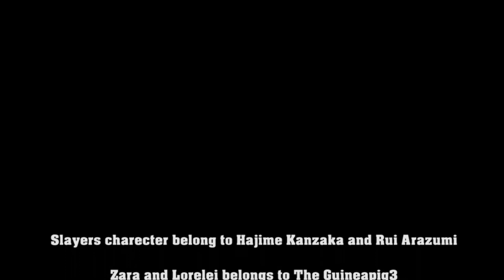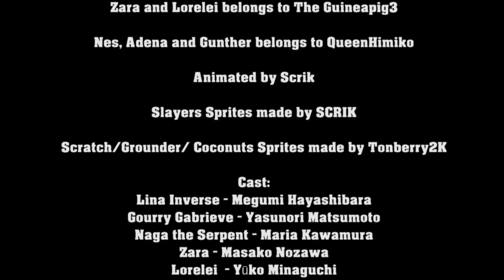Slayers Adventure 11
Gunther, Adena and Nes belongs to QueenHimiko

Scratch, Grounder and Coconuts sprites made by  Tonbery2k